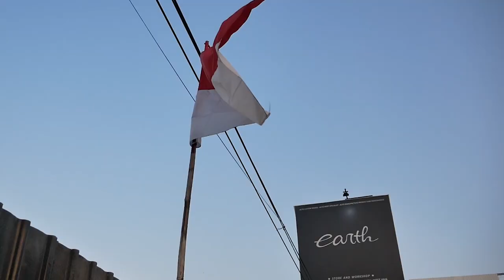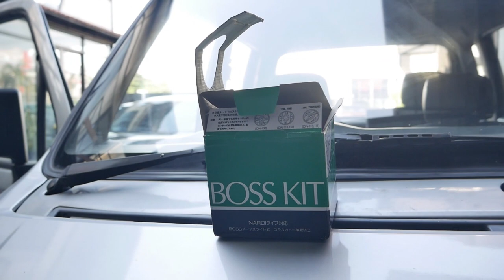MODIFIKASI SUZUKI KARIMUN KOTAK DIMULAI DENGAN NYOLONG VELG DAN SETIR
HELLO EARTH
DI VIDEO KALI INI KAMI MULAI MODIF KARIMUN NIH GUYS, VELG DAN SETIR KAMI GANTI SEMUA NYOLONG DARI MOBIL ALVIN, GIMANA JADINYA? YUK TONTON BARENG GUYS